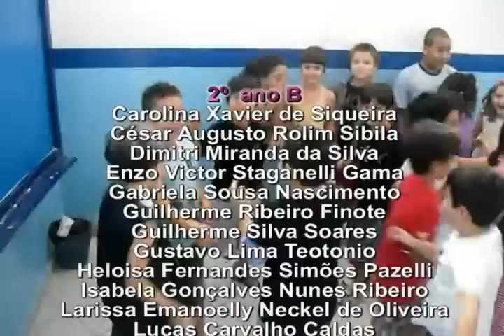Hipertensão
Trabalho realizado com os alunos do 2º ano B do colégio Floresta Azul sobre Hipertensão.
Este vídeo foi uma reprodução do vídeo da Pfizer para que podessemos ajudar a mostrar de maneira clara e divertida as causas deste mal bem como os cuidados que devemos tomar.